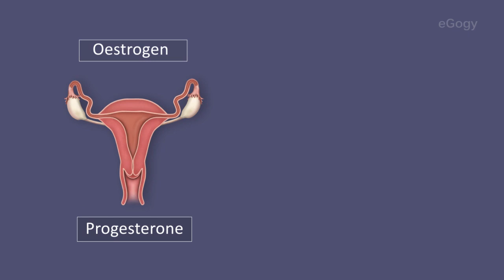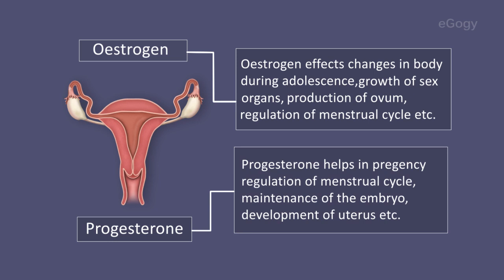Sex hormones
The changes that occur during adolescence are due to the production of sex hormones. They are  different in male and female.
Testosterone is the male sex hormone. Testosterone is produced in the testis. It effects changes in the body during adolescence, growth of sex organs , production of sperms etc.
Oestrogen and progesterone are female sex hormones. They are produced from the ovaries.
Oestrogen effects changes in body during adolescence, growth of sex organs, production of ovum, regulation of menstrual cycle etc.
Progesterone helps in pregency regulation of menstrual cycle, maintenance of the embryo, development of uterus etc